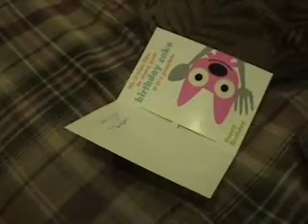pats new song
watch pats new song